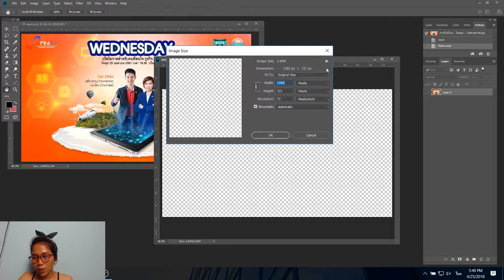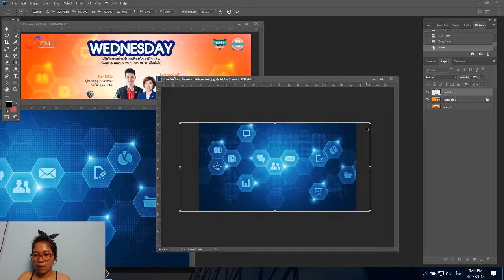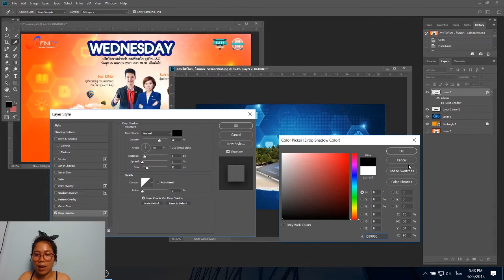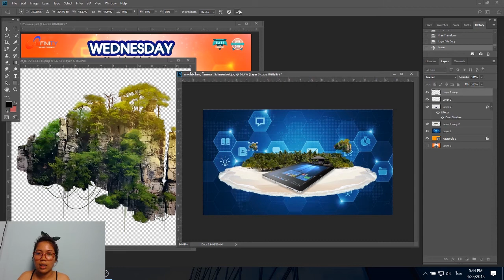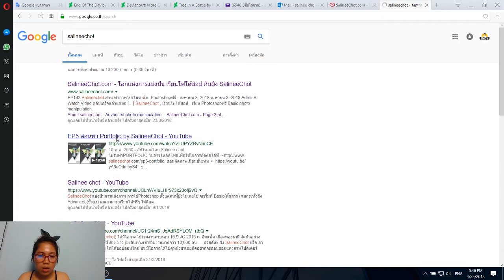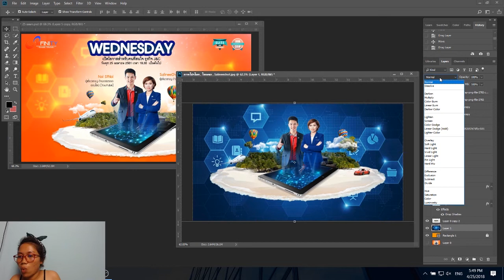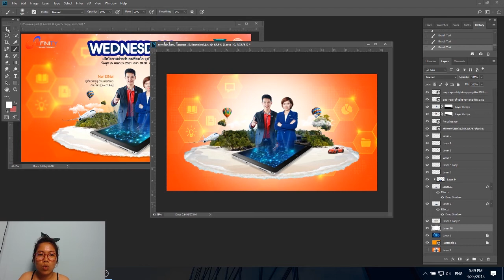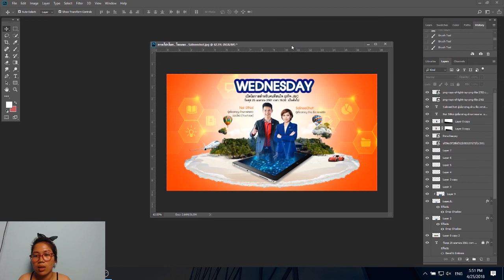EP152 เรียน Photoshopฟรี ตัดต่อภาพ กับ SalineeChot